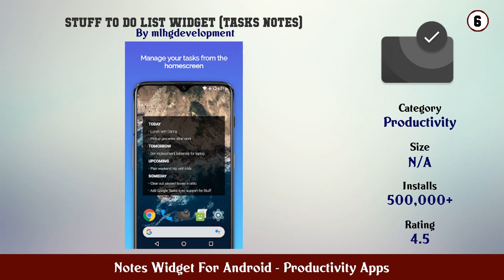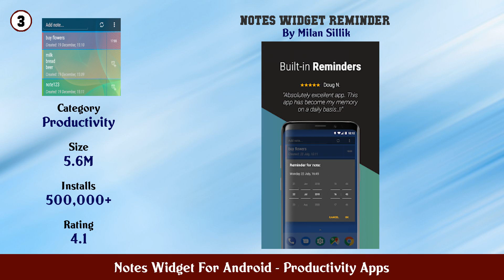Top 10 Notes Widget For Android Android App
In this video we have listed Top Notes Widget For Android Android Apps. This video is for information and reference purpose only.